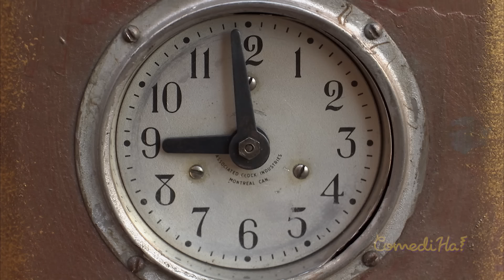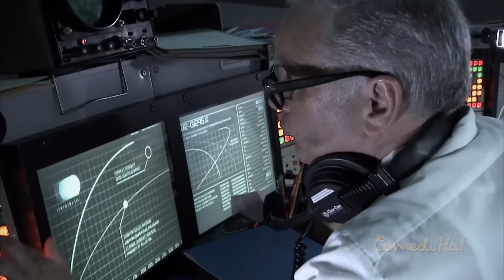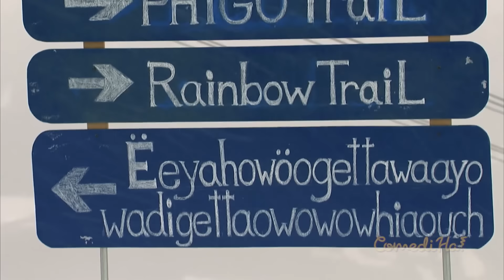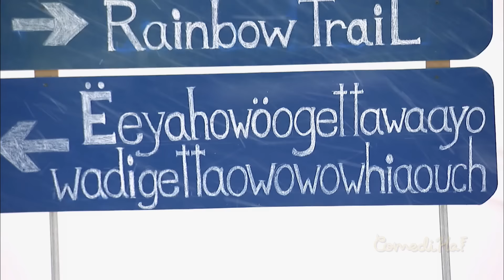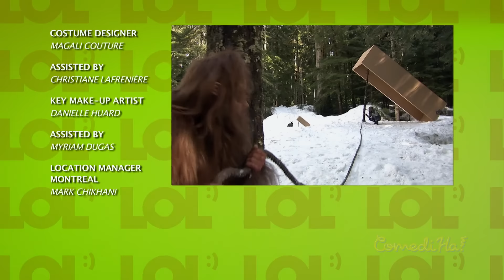Comedy Tv show S2 Ep 11 || LOL ComediHa!